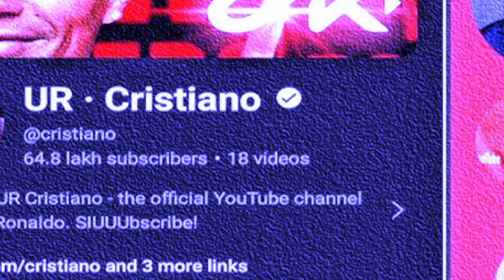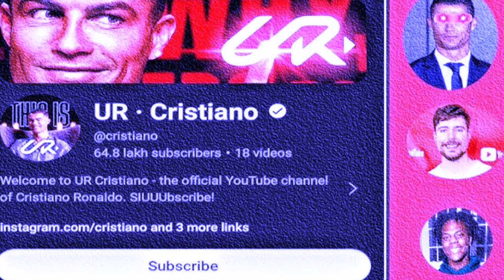ka jing ap khmih lynti jong ki paidbah ia u ronaldo baroh shi katta ka lah urlong